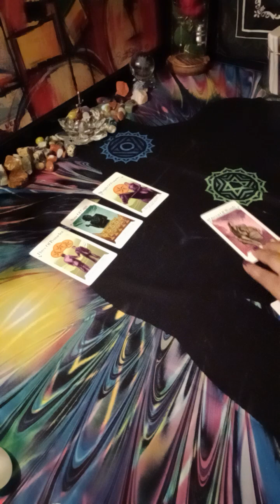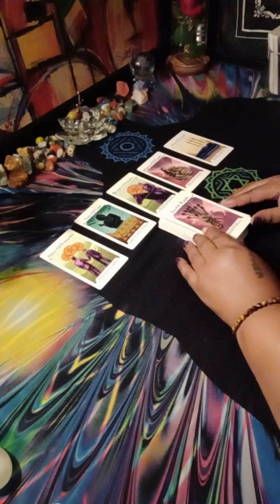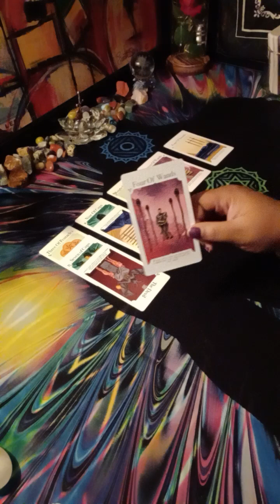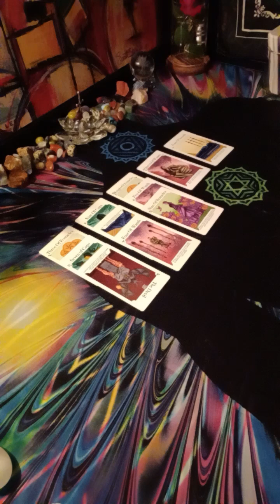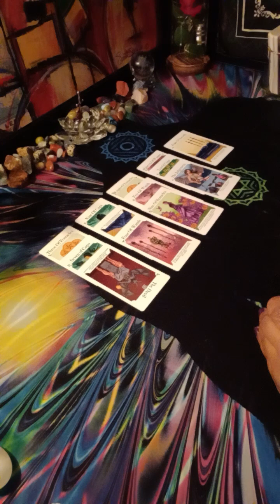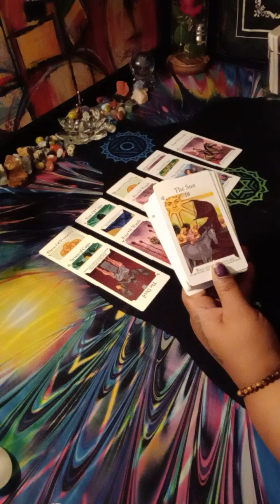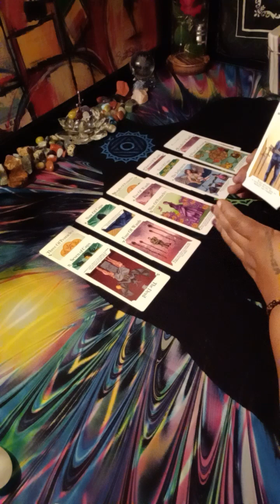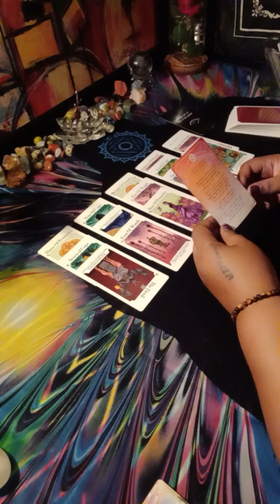PISCES ♓ What's coming towards you/ your business partner wants to be your lover 🥂